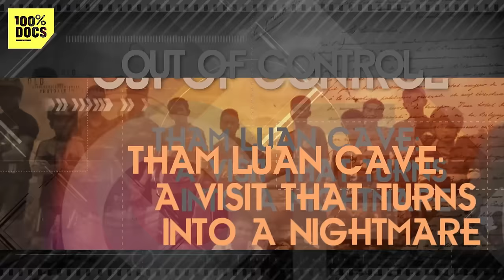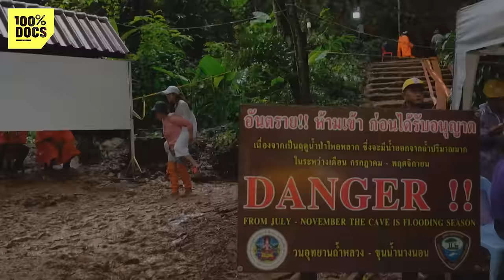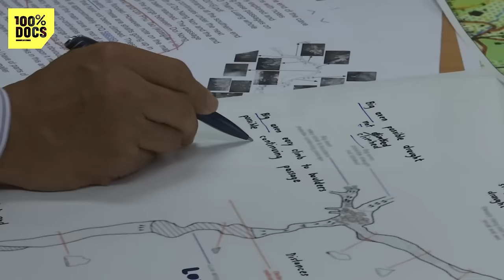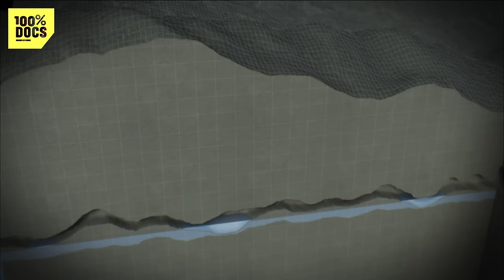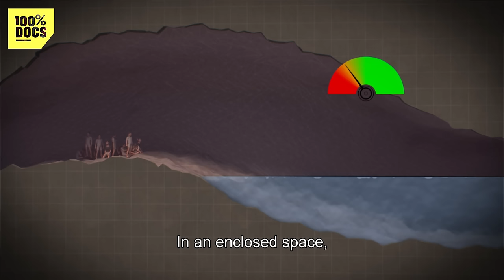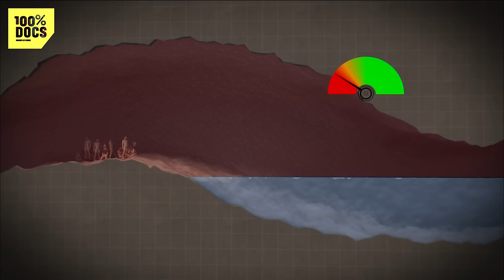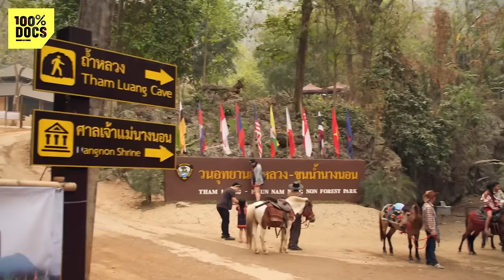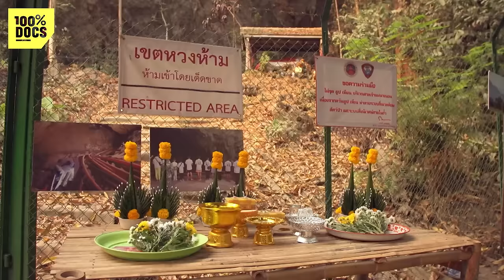15 jours bloqués dans une grotte inondée, ils ont vécu l’enfer.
"THAILANDE, LA GROTTE DE L'ENFER" / En juin 2018, le monde entier a les yeux rivés sur la Thaïlande : 12 jeunes footballeurs et leur coach sont piégés au fond d’une grotte. S'en suivent 17 jours d’angoisse à tenter de les retrouver dans un labyrinthe souterrain et inondé. Un véritable compte à rebours face à la montée des eaux de la mousson.
Une opération de secours sans précédent se met en place pour tenter les 13 garçons de ce piège. Militaires, plongeurs et spéléologues venus du monde entier s’activent au péril de leur vie devant les caméras du monde entier d’abord pour retrouver les enfants puis pour les sortir de là...
Grâce à la technologie et à la science, 10 000 volontaires vont tenter l’impossible au péril de leur vie. C'est une course contre la montre racontée par des scientifiques, des experts mondiaux de la plongée souterraine, des responsables de premier plan des opérations de secours.
Entre les profondeurs obscures de la grotte maudite et la surface de la terre, vous allez découvrir comment la technique et le courage ont permis de défier une nature devenue hors de contrôle.

Un reportage de Laure Bessi